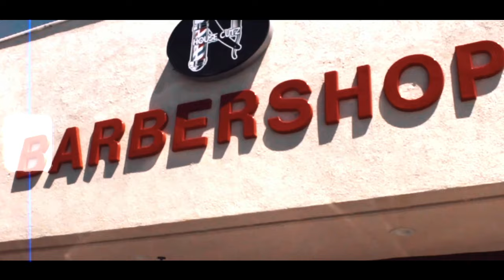Facts ova feelings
San Diego artist